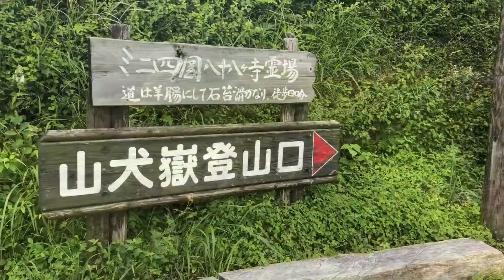山犬嶽 (August 2019)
徳島中心部から1時間くらい。
棚田や苔が綺麗。水苔ゾーンはとても涼しいし綺麗。